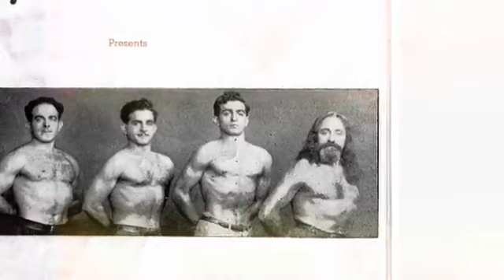Mighty Atom Jr. - Judgement Week (America's Got Talent 2014)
watch as strongman Might Atom Jr. uses his teeth to pull a truck filled with the judges